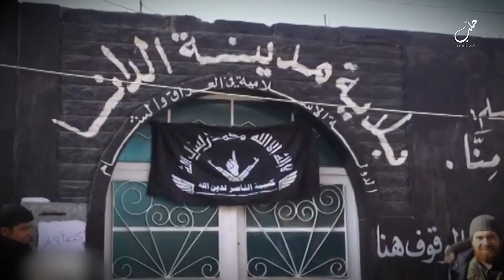What's next after ISIS?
As the territorial caliphate of the Islamic State nears its end, the Post’s Liz Sly reflects on its rise and ongoing fall and discusses what could come next in the Middle East.